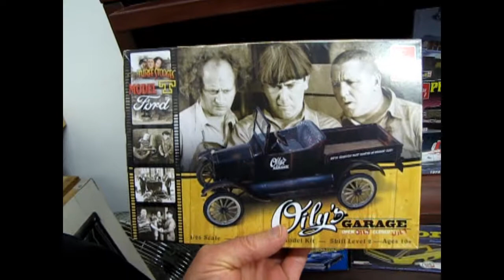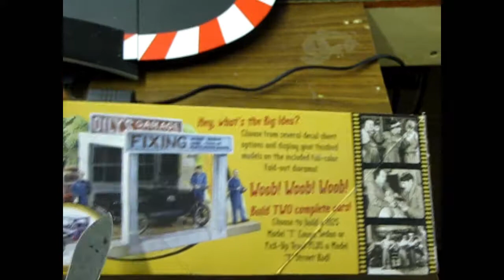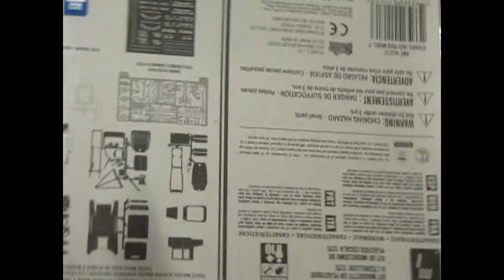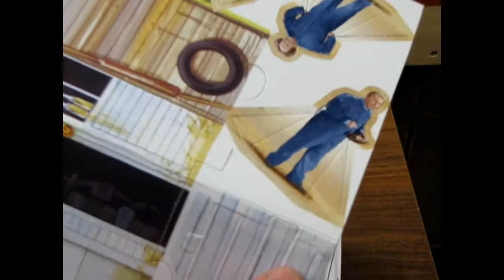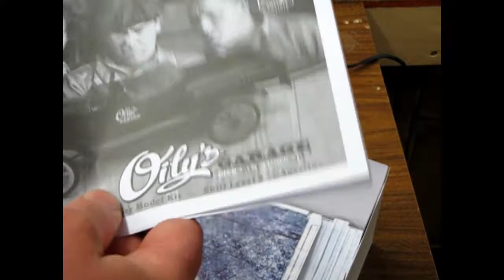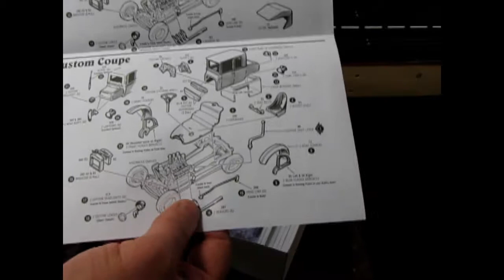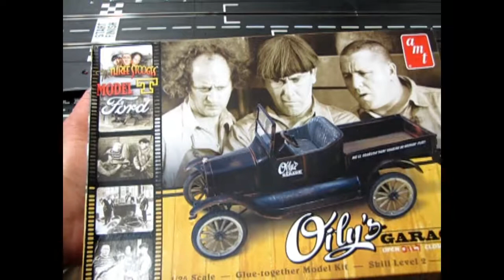What's in the Box? AMT 1012 1925 Ford Model T - 3 Stooges Model Kit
Today we crack the plastic on this fun kit from AMT!

The wise guys at AMT are up to it again with another great release featuring the iconic comedy trio, the Three Stooges.

This time around, the Stooges are up to their usual shenanigans working at Oily’s Garage (Open “oily”, closed “oily”).

This Ford Model T kit offers over 100 parts that can be used to create two complete Model T cars, the 1925 Model T Roadster and the 1925 Ford Model T Tall T which you have a choice to build one custom and one as factory stock.

The kit is molded in black plastic which will save you the time it takes to paint it.

The Stooges give it the business with decal livery options for Dr. Belcher’s Compound, Onion Oil Co., Noburpoline, Oily’s Garage and more. All their best "joke" businesses.

The kit is rounded out with a full-colour service station cardboard display featuring the Stooges themselves! Sadly, the Stooges are cardboard cut-outs and not full plastic figures, which would have been nice for dioramas.

KIT FEATURES: • Parts to build two complete Ford Model T cars • Stooge inspired decal sheet featuring various business delivery options • Over 100 stock and custom part options to choose from • Includes Three Stooges themed service station cardboard display • Glue-togther, Skill level 2, 10+